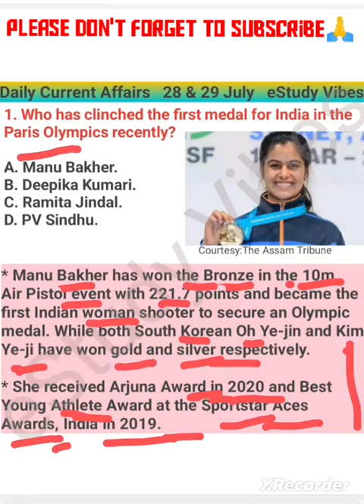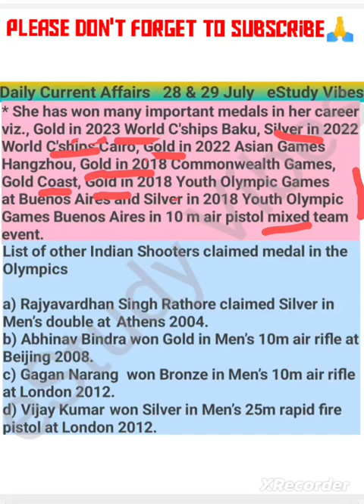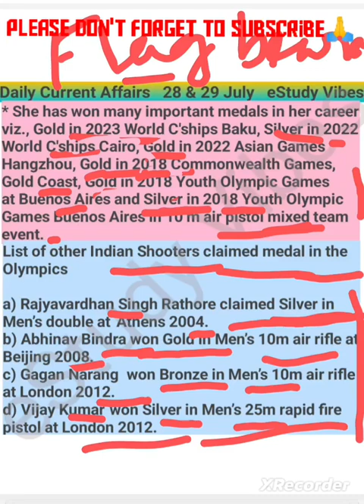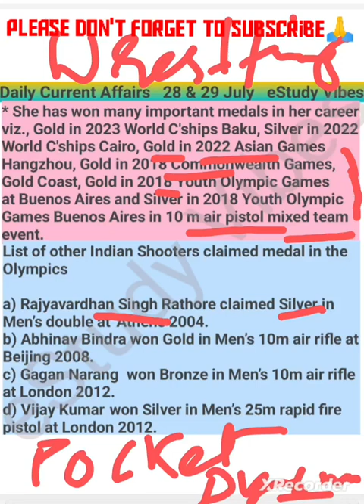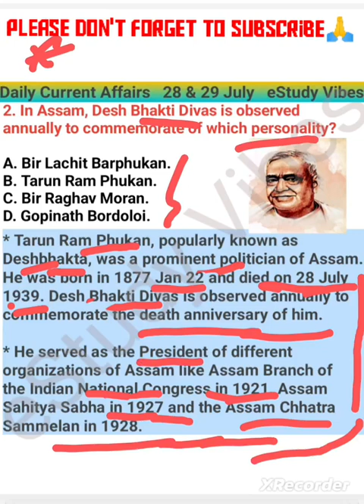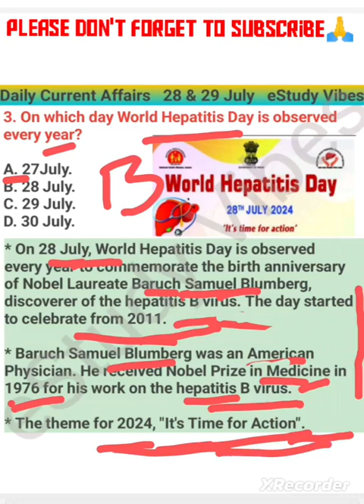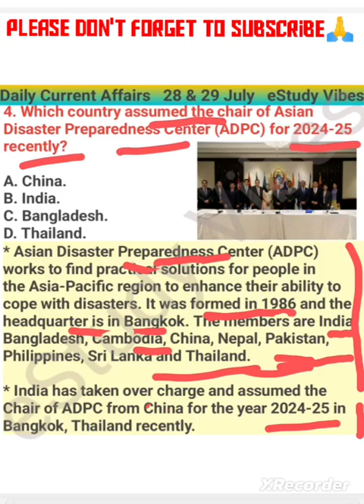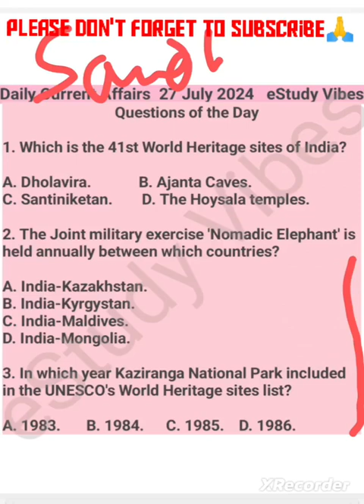28 & 29 July 2024 | Daily Current Affairs Grade III | Grade IV | Assam Current Affairs Questions